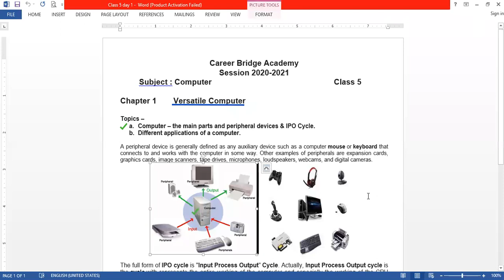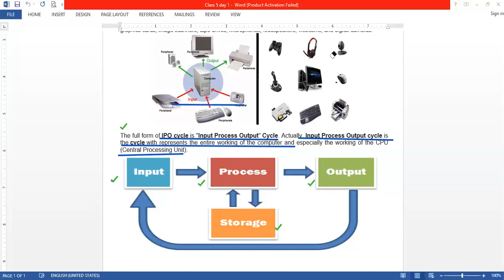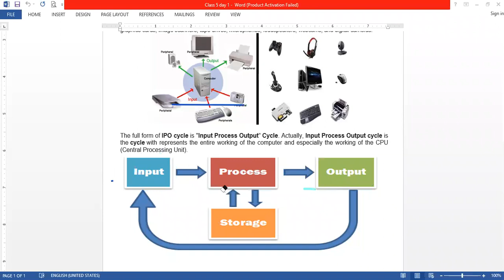Class 5 Subject : Computer, Chapter 1 (Part 1)